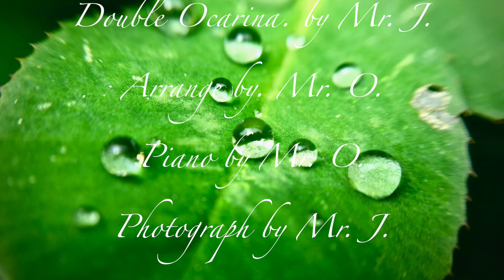첫눈처럼 너에게 가겠다. 더블오카리나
tvN드라마 "도깨비"삽입곡. 나무소리 더블오카리나.